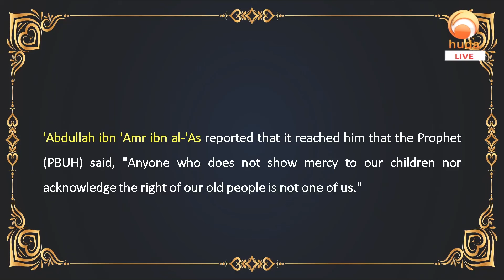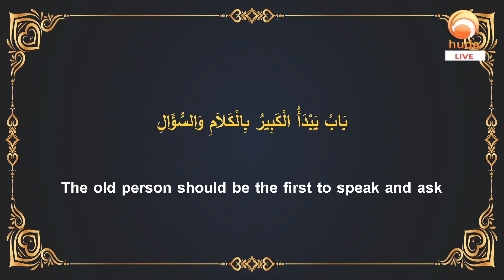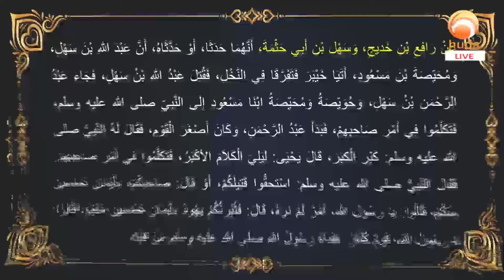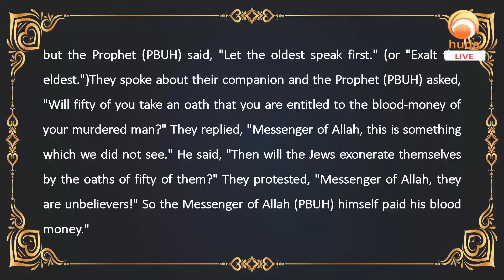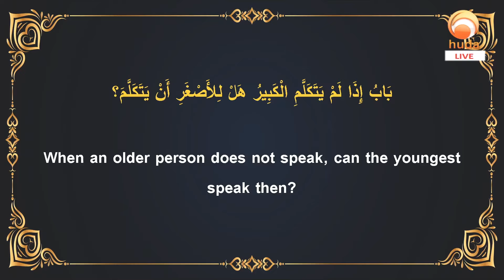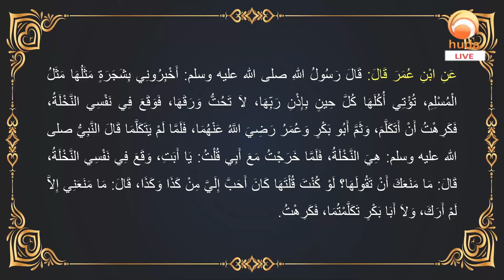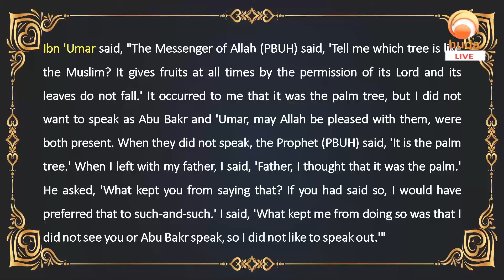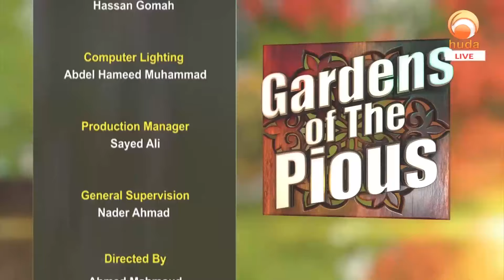Al Adab Al Mufrad Episode 119 The Elderly Oct 21st 2024